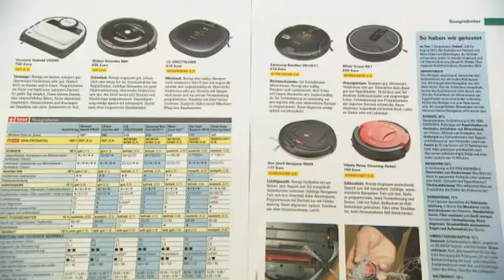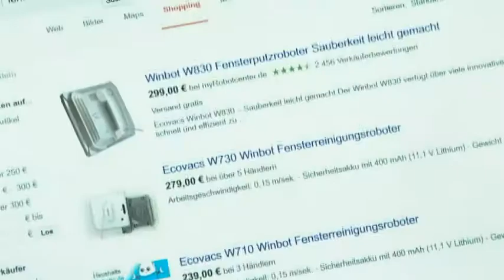Abendschau: Putzroboter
Die Temperatur steigt, der Putzdrang auch - nun geht es Fenstern und Böden an den Kragen. Doch halt - für die Reinigung derselben könnte man doch auch Putzroboter einsetzen! Allerdings... säubern die so ordentlich wie man selbst?
(Bayerisches Fernsehen vom 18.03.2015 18:00 Uhr,Autor: Betina Hummel Redaktion: Matthias Keller-May)